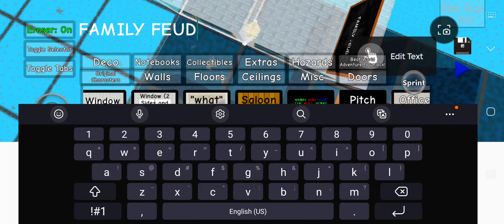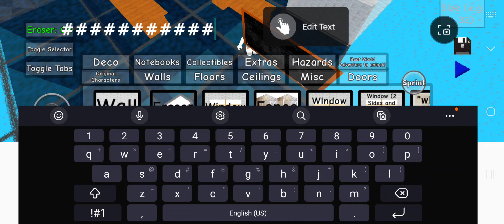Making the Family Feud set in Baldi's Basics Maker